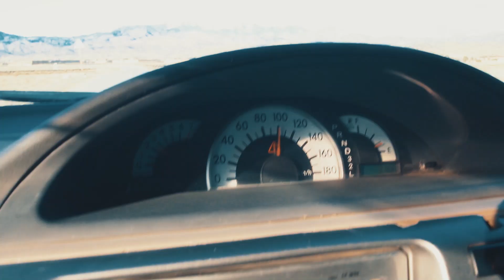Waziristan , Shakai Valley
Assalam-o-Alaikum ...!

I am Jamshed Burki content Creator and Filmaker from Fata.  I am Working to Show the Beautiful Fata , Beautiful and Peaceful  People of Fata. And its my Dream to Bring tourism in Fata and Promote Culture of Fata Througout the Globe.